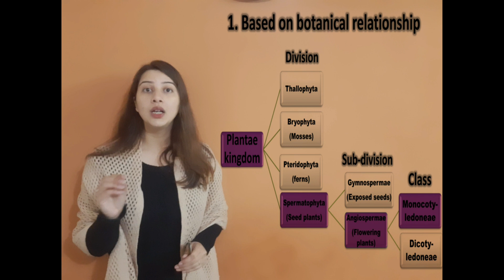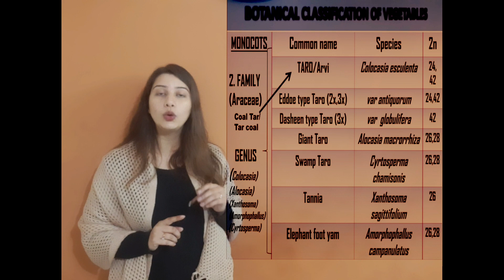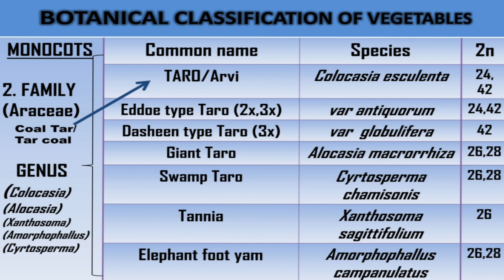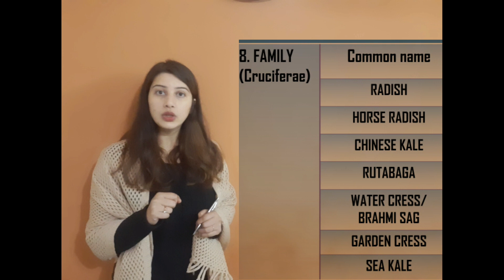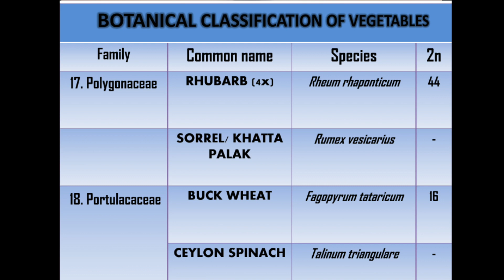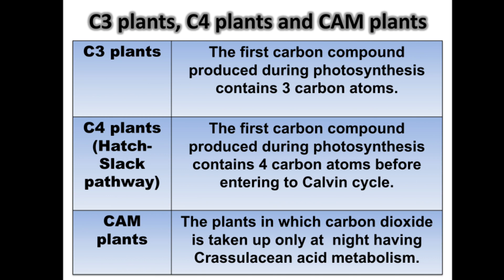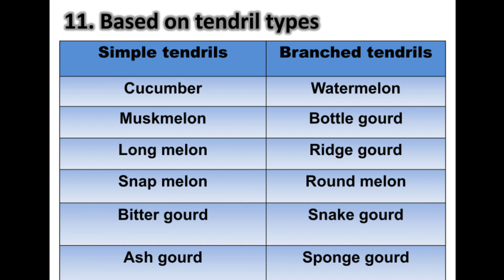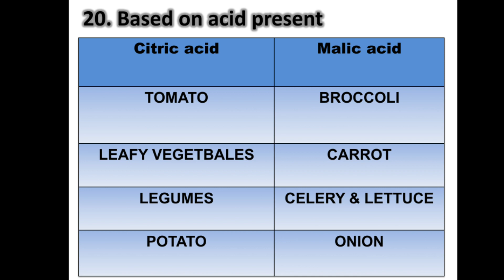Lecture-3: Classification of vegetable crops || Fundamentals of Horticulture || By Pratibha Sharma🌼